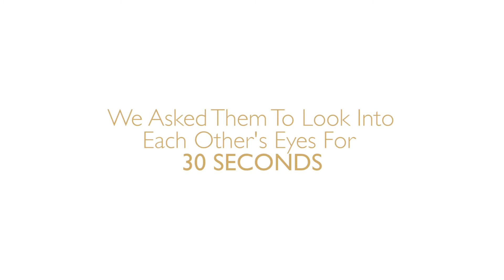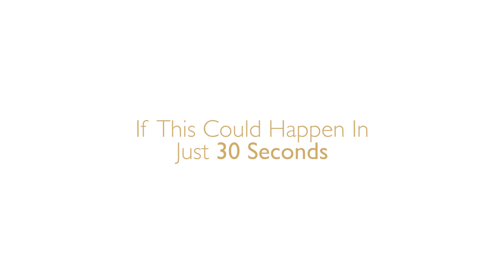Secrets to Romance - Secrets Resorts & Spas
Watch these couples share secrets about their relationships and imagine what a getaway could do for you and your love. A lot.